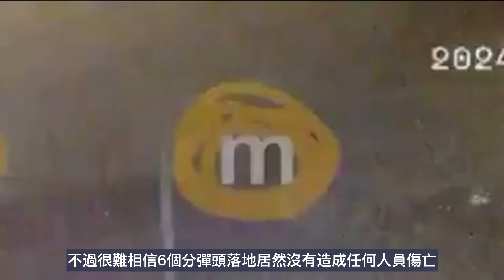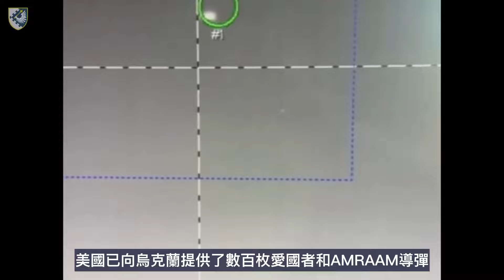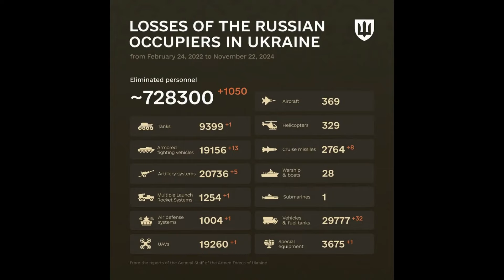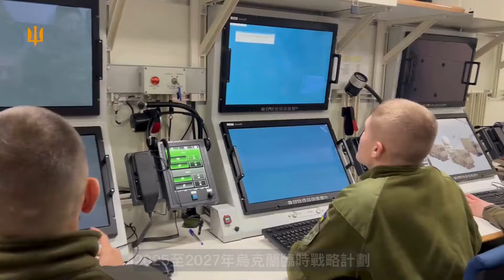俄軍突擊隊充氣船偷渡河流 烏軍伏擊俄全軍覆沒 庫爾斯克消滅俄810旅完整軍事單位 導彈襲擊俄朝20多名中高級軍官死亡｜俄烏戰爭最新消息｜烏克蘭最新局勢